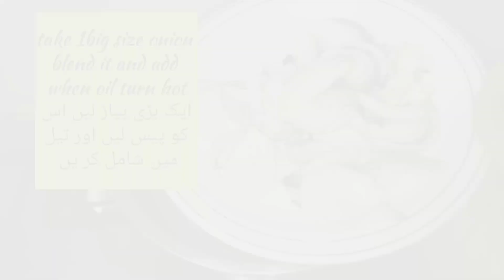| Afgahni Keema Recipe |افغانی قیمہ بنانے کی نہایت آسان ترکیب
Afghani Keema Recipe | How to make Afghani Keema |Afghani Mutton Keema Recipe
Keywords inquires:
cooking with recipes, afghani keema by desi cooking
with recipes,afghani gravy keema recipe Imince
recipe,mince karhai recipe,aloo keema,keema kaise
pakaye, keema kachori, keema samosa, keema pav
recipe, keema karahi, keema recipe egg, how to cook
keema, how to make keema,mutton keema banane k
tarika,mutton afghani karahi, mutton afghani
recipe,keema fry,mutton keema recipe in pressure
cooker, afghani style keema, keema masala
recipe,Beef recipe, chicken keema,afghani chicken
keema recipe, afghani keema kaisai banatai hain,
afghani gravy keema recipe, afghani keema
naan,afghani keema paratha, afghani keema kaise
banta hai,afghani qeema recipe,quick and easy keem: